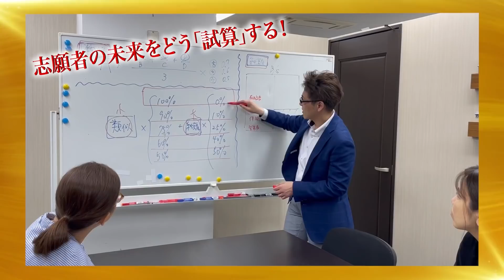【2/3】介護難民ゼロ！誰もが介護サービスを受けられる社会を作りたい！【岡本 大・清長 りか】[195人目]令和の虎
社会的意義のあるビジネスに興味深々の虎たち、志願者は納得させることが出来るのか！？

虎の子ECサイトはこちら
※サイトのURLを移管作業をしておりますので、移管が終了しましたらURLが変更となります。

★Tiger Funding
林尚弘

磯遊晋介
（ISOYU株式会社 代表取締役）

三浦 哲郎
(トリアイナグループ 会長)

★講演会に 岩井良明 がお邪魔します
元 マネーの虎 岩井 良明による講演会も随時、実施します！

三浦 哲郎